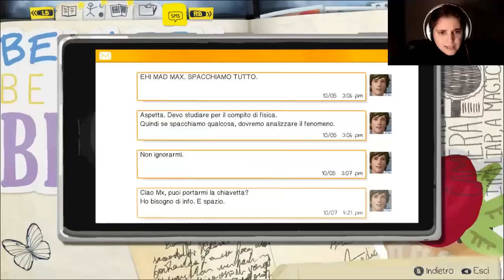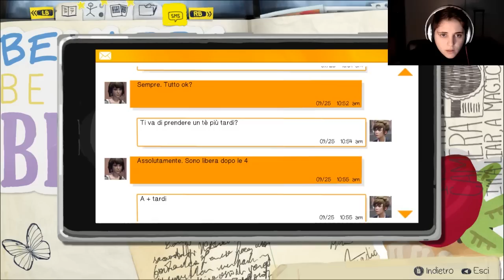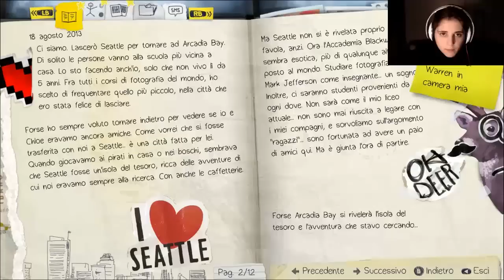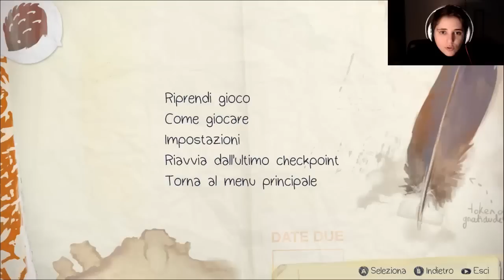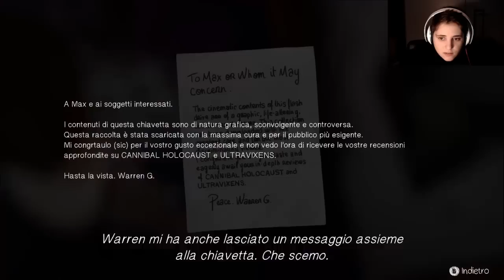SPUTTANIAMO LE TROIETTE! - 02# Life is Strange [Walkthrough ITA]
◆ Vuoi seguirmi al di fuori di YouTube? Eccoti tutti i link! =)

IL GRUPPO ♥

☯ Attrezzatura Video:

• Xiaomi YI

☯ Componenti PC:

• Motherboard Gigabyte Z87X-D3H
• CPU 4.2GHz Intel i7 Haswell 4770K Quad Core
• GPU MSI Radeon R9 290X Gaming OC Edition
• RAM Fury HiperX DDR3 1866Mhz 16GB
• RAFFREDDAMENTO Corsair Hydro H75
• SSD Samsung 840Evo 120GB
• DISPLAY 1 HP Pavilion Monitor 23"
• DISPLAY 2 LG Ips Touch Monitor 23"
• MICROPHONE Auna MIC-900B
• WEBCAM Logitech HD Pro C920
• HEADSET Beats by dr.dre Studio
• MOUSE Razer Mamba Chroma
• KEYBOARD iTek Scorpion Deep Sea ITK822
• SPEAKER Trust